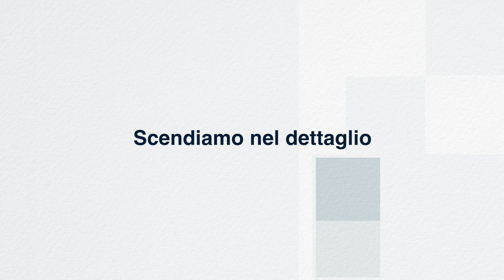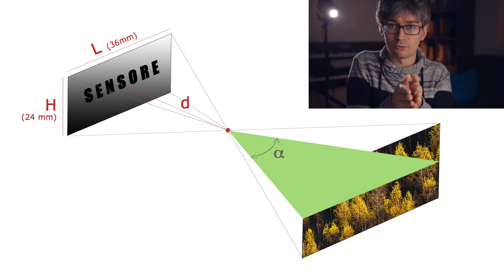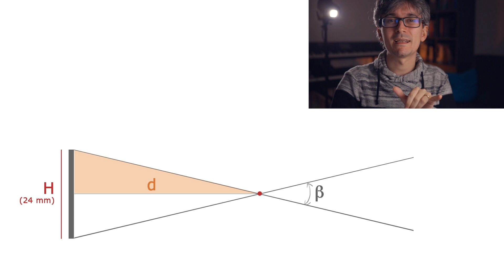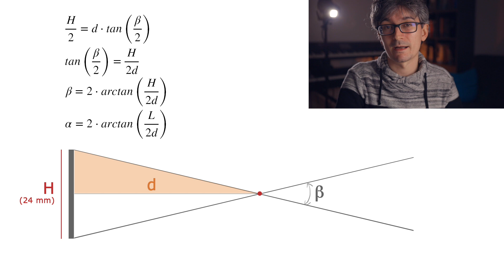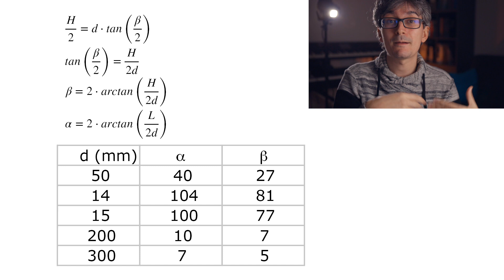Lunghezza focale e angolo di campo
Per chi volesse ringraziarmi per i due video, potete pensare di fare il prossimo acquisto su Amazon passando da qui (a voi non cambia nulla come prezzo, a me arriva una piccolissima percentuale)